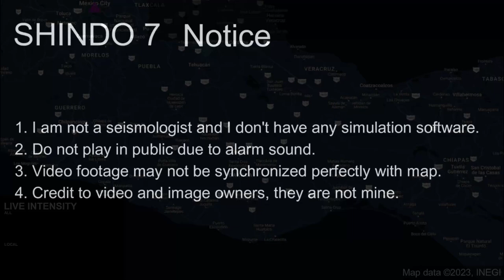M 7.4 Oaxaca, Mexico Earthquake (23/6/2020)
1. Do not use for planning purposes
2. Do not play in public due to alarm sound
3. Video footage may not be synchronized perfectly with map
4. Credit to video and image owners, they are not mine